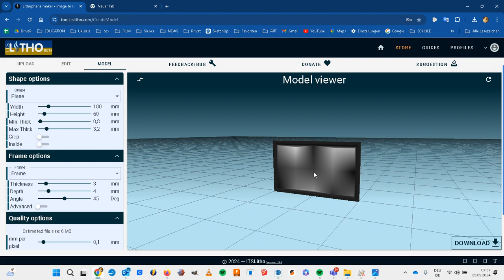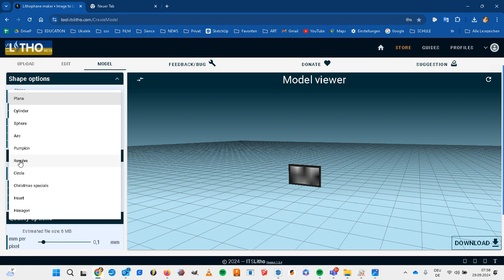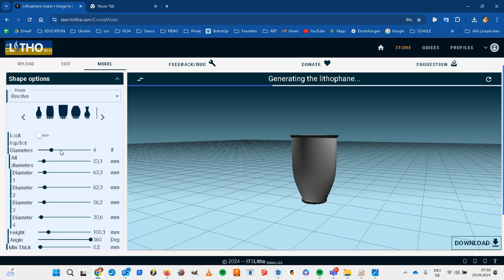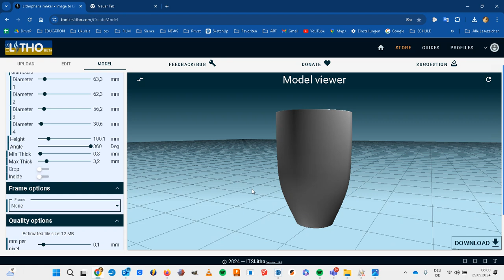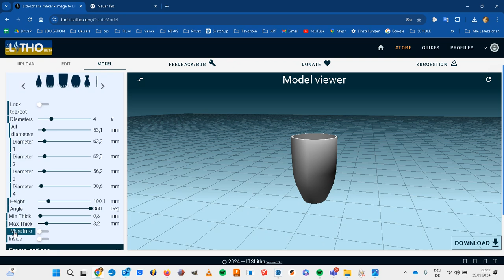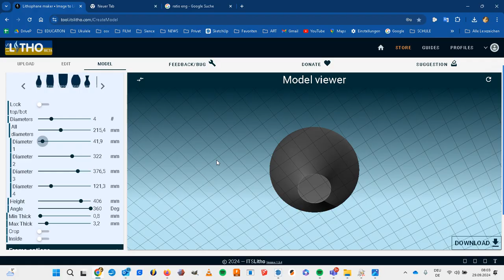002 Einrichten des Accounts erste Schritte mit its Litho